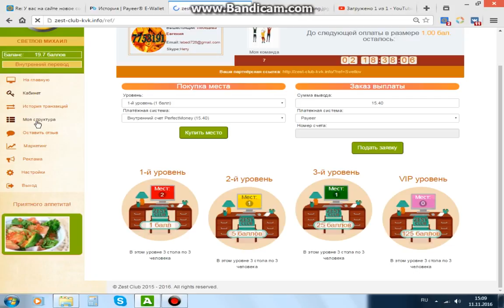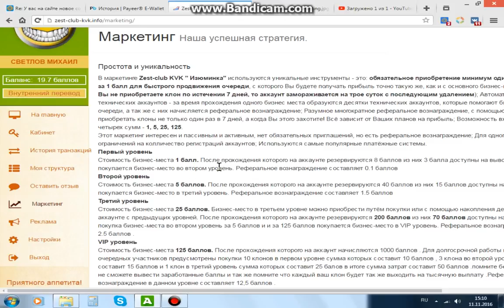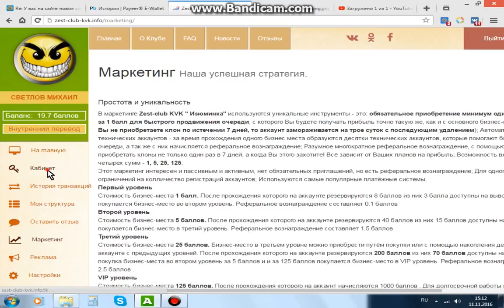ZEST CLUB СТРУКТУРА! МАРКЕТИНГ!